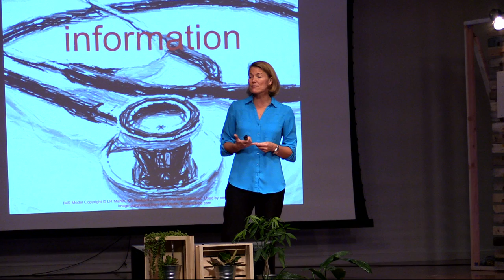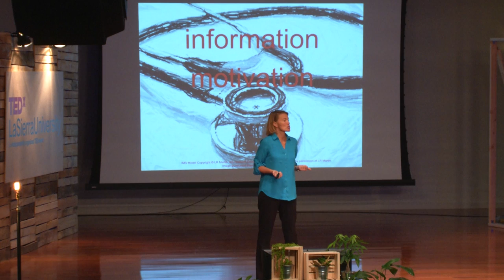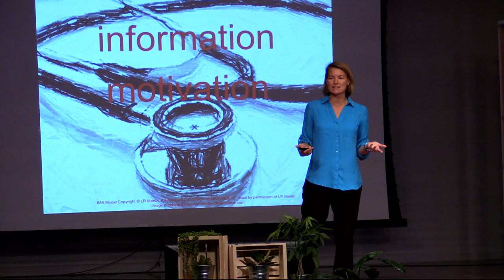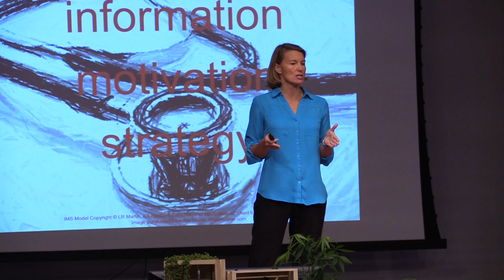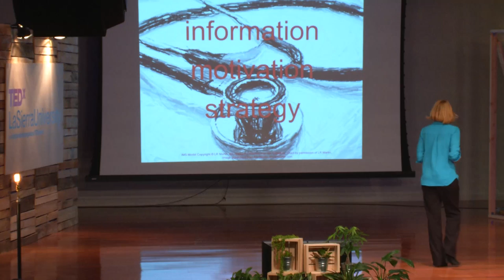The 3-part tool for changing health: Leslie Martin at TEDxLaSierraUniversity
Dr. Leslie Martin helps doctors engage with their patients. Now, based on her research of both doctors and patients, she is presenting a simple new strategy for patients to engage in their own medical care.

Dr. Martin graduated summa cum laude from the California State University and received her Ph.D. from the University of California in Riverside. She has received the Distinguished Researcher Award, and the Anderson Award for Excellence in Teaching, both at La Sierra University. Former department chair, Dr. Martin has also received awards for outstanding advising and for service learning. She is now Professor of Public Health at Loma Linda University. Leslie has lectured widely throughout the world.
Known widely for her research and co-authorship of the book "The Longevity Project: Surprising Discoveries for Health and Long Life from the Landmark Eight-Decade Study," she is also defined by a passion for adventure travel. When she is not in the lab or writing about health, she is planning which mountains she will next climb. She climbed Kilimanjaro (to the summit), and she recently completed the Marathon des Sables. This ultra-marathon is a 151-mile self-sustaining endurance race across the Moroccan Sahara, in which runners must carry all food and clothing for the entire marathon (in their backpacks). Always interested in a challenge, in her early 30's Leslie became a champion for her age group in high-jumping.